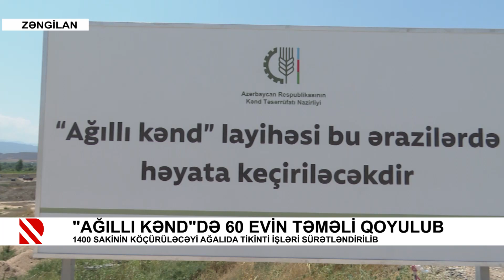“Ağıllı kənd”də 60 evin təməli qoyulub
1400 sakinin köçürüləcəyi Ağalıda tikinti işləri sürətləndirilib